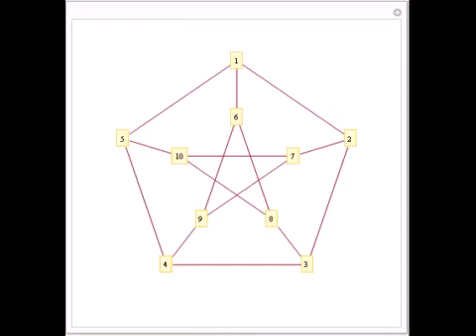Manipulable Petersen Graph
Drag the vertices to manipulate the Petersen graph. If you can find a closed path of length five, then you can find an automorphism of the graph.

Contributed by: Gustavo Gordillo